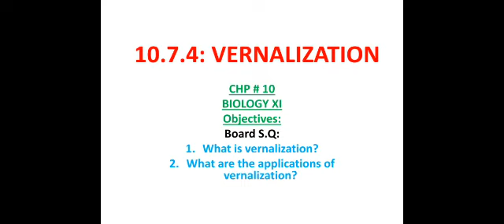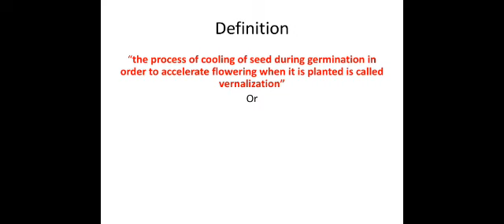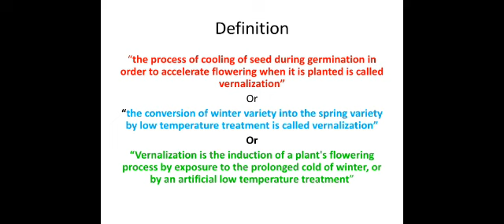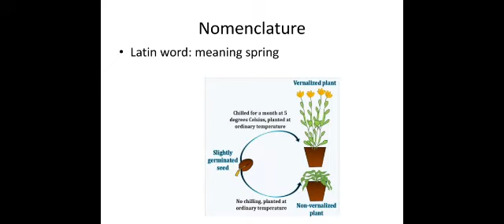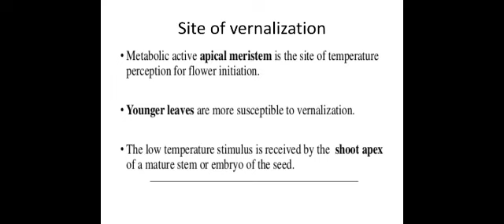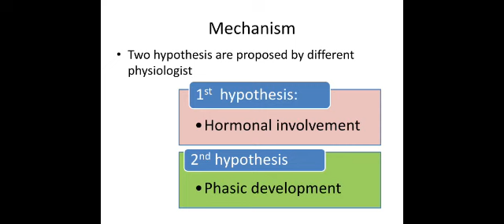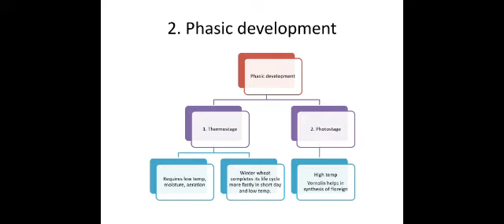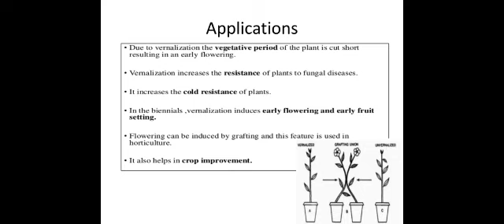11th Bio(Vernalization) W6-D1 Hina/Silk Campus Atd